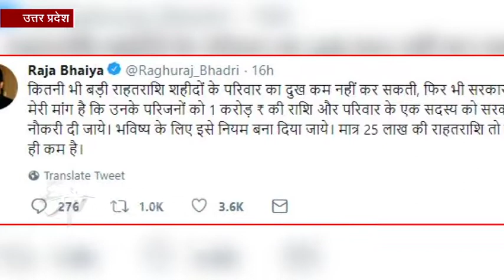शहीदों के परिवार को मिले एक करोड़ रुपये और एक सदस्य को सरकारी नौकरी: राजा भैया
लखनऊ: पुलवामा में हुए आतंकी हमले को लेकर पूरे देश में आक्रोश का माहौल है. शहीदों को श्रद्धांजलि देने के लिए हर जगह प्रदर्शन किए जा रहे हैं. ऐसे में छह बार निर्दलीय विधायक रहे रघुराज प्रताप सिंह उर्फ राजा भैया ने शहीदों के परिवार की सहायता के तौर पर एक करोड़ रुपए की धनराशि और परिवार के एक सदस्य को सरकारी नौकरी देने की मांग की है.